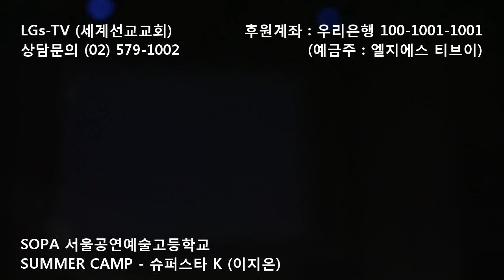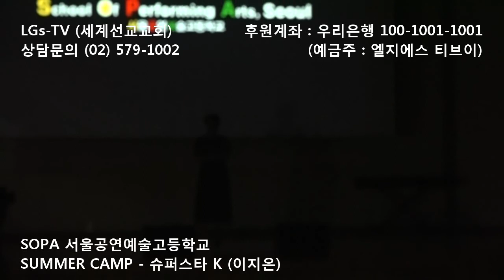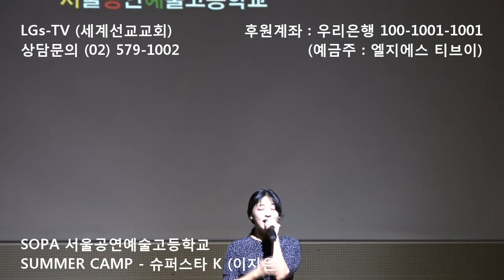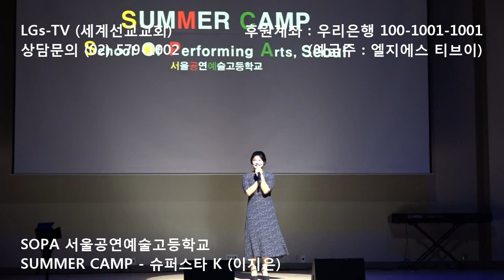■ LGs-TV (세계선교교회) - SOPA 서울공연예술고등학교 (슈퍼스타 K 이지은)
■ LGs-TV (세계선교교회) - SOPA 서울공연예술고등학교
■ 2018 SUMMER CAMP – 더위야 물러가라 – 슈퍼스타 K 이지은